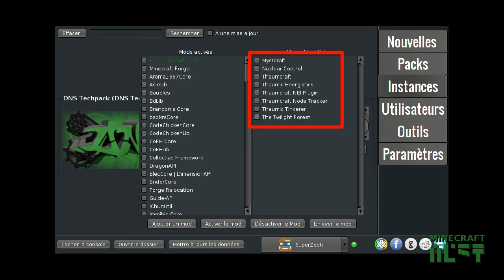LP Titanic Modé DNS TechPack - E001 - Un nouveau monde !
LP Titanic Modé DNS TechPack : Le Titanic en modé !!!
Génération du monde et installation... classique quoi :)

J'ai enlevé : Mystcraft, Nuclear Control, Thaumcraft and co, et The Twilight Forest.
J'ai ajouté : HarvestCraft